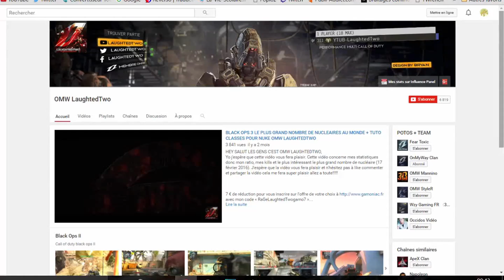DOUBLE NUCLEAIRE EN LIVE AVEC GLOBOX ? T'AS PAS MON TALENT!!!!!!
Yo les gens, Aujourd'hui on se retrouve avec une nouvelle vidéo en live avec globox j'espère que la vidéo vous fera plaisir et n'oubliez pas le like, commentaire et le partage!

7 € de réduction pour vous inscrire sur l’offre de votre choix à avec mon code « RaGeLaughtedTwogamo7 »

300 points offerts sur ZappyDay – le site qui vous fait gagner plein de cadeaux facilement en cliquant